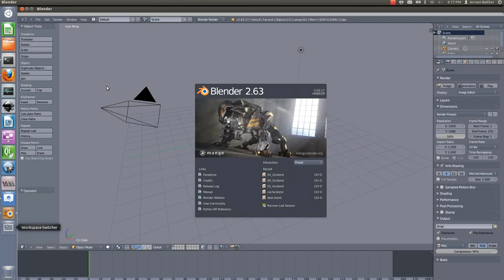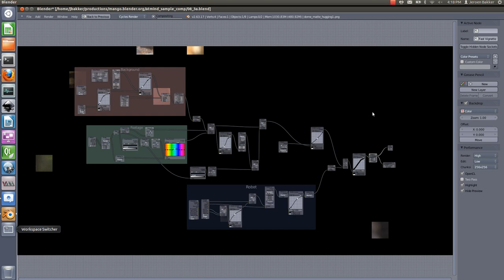Blender Compositor Tile caching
Really experimental test with the tile caching. Even for such complex scenes the memory is still nice. 300 MB scene image data, 300 MB compositor cache, additional 1 GB during compositing execution